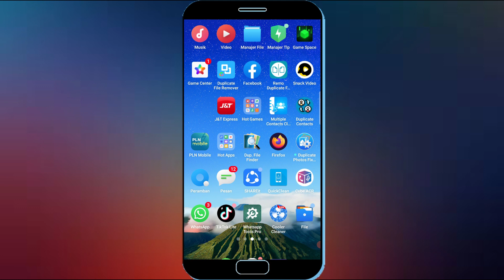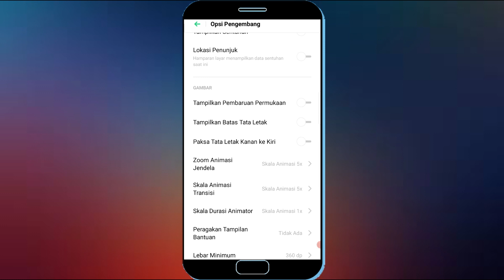Cara Mudah Mengatasi Hp Realme Lemot, Lambat, Lag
Untuk pengguna realme yang sering mengeluh karna maslah lemot, lambat, lag, Saat di gunakan maka anda bisa coba cara ini untuk mengatasinya agar hp realme annda tidak lemot saat di gunakan.